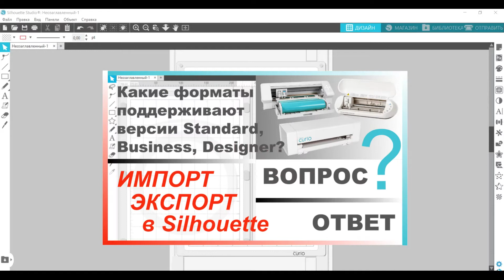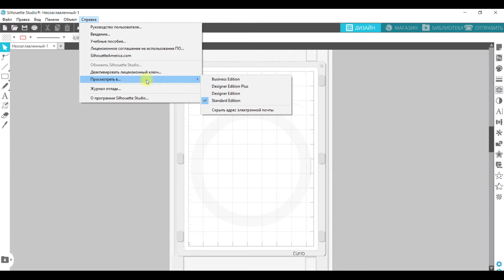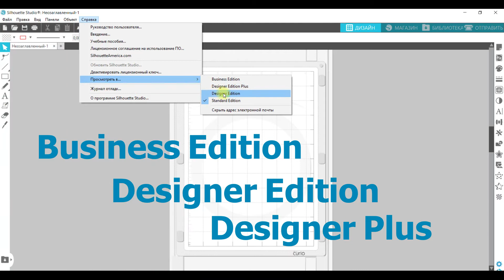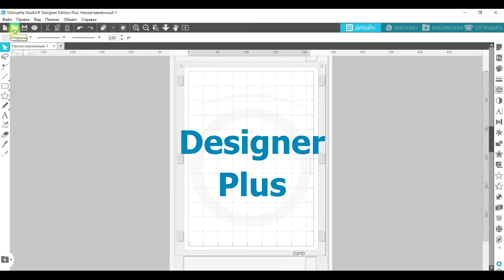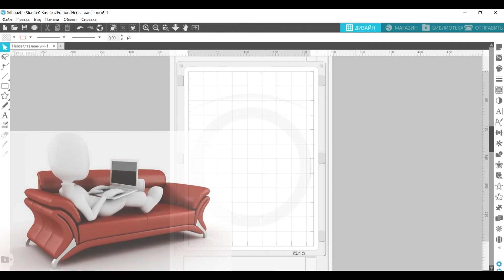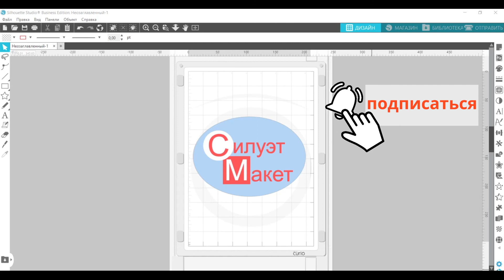В каком формате можно сохранить и открыть файлы в Silhouette Studio (все версии программы)?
Standard Edition, Business Edition, Designer Edition и Designer Plus - все версии программы Silhouette Studio для плоттеров Cameo, Curio, Portrait.
 В этом коротком видео, я расскажу вам о том в каких форматах можно сохранить и открыть файлы, в этих версиях программы. А так же коротко разберём какие форматы и для чего используются.